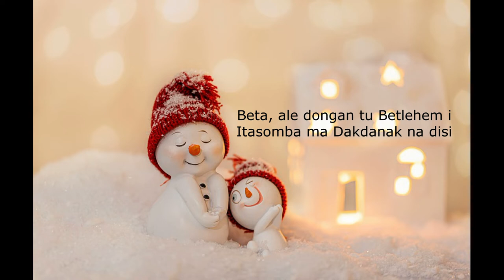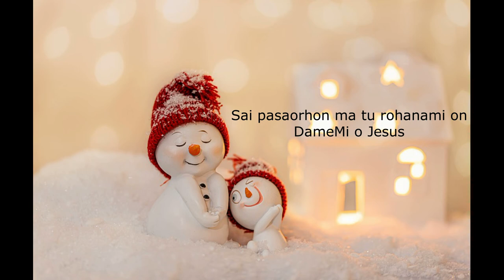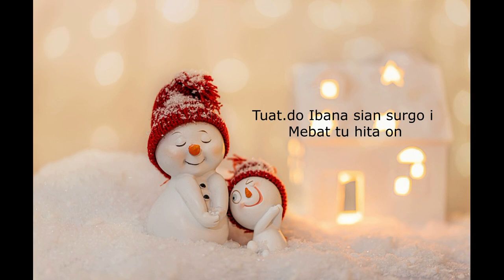Nunga Jumpang Muse Ari Pesta i - Batak Cristmas Carol with Subtitle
A Batak language Christmas song, taken from Ende Book No. 57 with the title Nunga Jumpang Muse Ari Pesta i. Merry Christmas, God bless, and His faithful love be with us all.